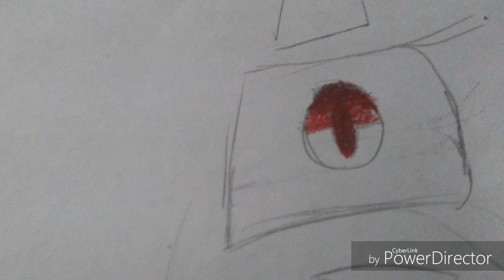I'm Blue (meme/edgey)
Original by liquordogg